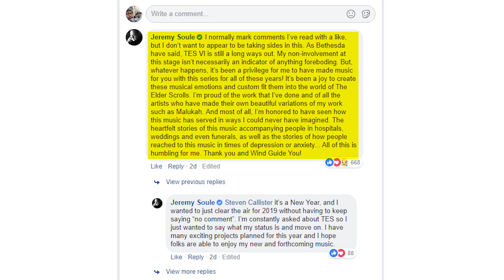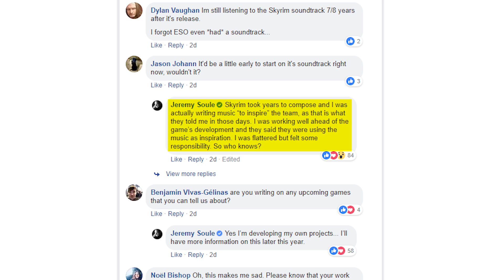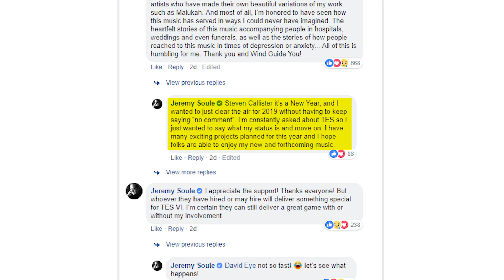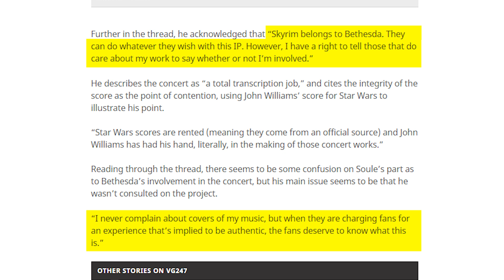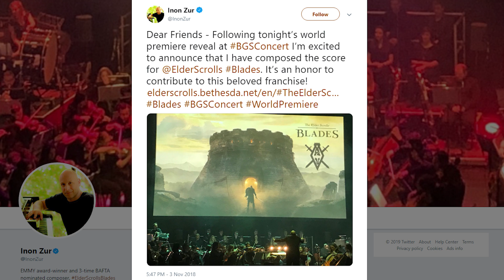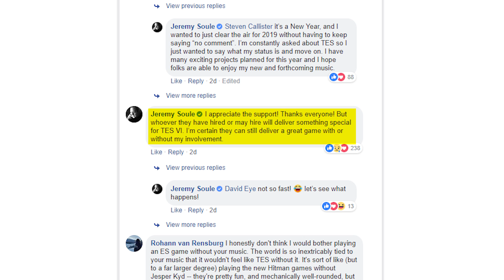Bethesda May Not Bring Back Legendary Composer Jeremy Soule for Elder Scrolls 6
TOP PATRONS
[CIPHER]
 - Ian Taylor
 - FIFTHGRADE
 - Thelionsam
 - Shawn Duane Cottrell
[BIG BOSS]
 - BobaFett912
 - Daniele Andreuzzi
 - FreedTerror
 - Solid Jake
 - Vin Giorgio
[BOSS]
 - Patrick Huff
 - Time Dragonlord
 - Alex Moretti
 - Joe Hunt
 - Patrick
 - Zander Rose
 - John A Perez
 - Jonathan Ball
 - Michael Redmond
[LEGENDARY]
 - Peter Vrba
 - BattleBladeWar
 - centrevez vectra
 - Gerardo Andrade
 - Ryan Daniel Brown
 - Michael P. Reid
 - David Doty
 - Mark Taylor
 - Prismat Dragoon
 - Darien Cunningham
 - Princess Stabbity
 - Jake Betts